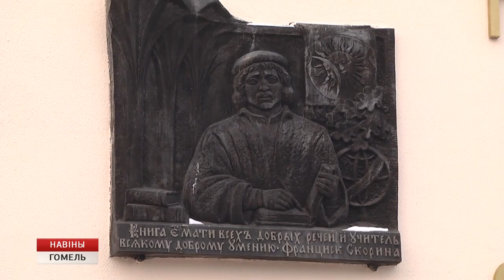30 лет присвоению имени Франциска Скорины отметил ГГУ в Гомеле